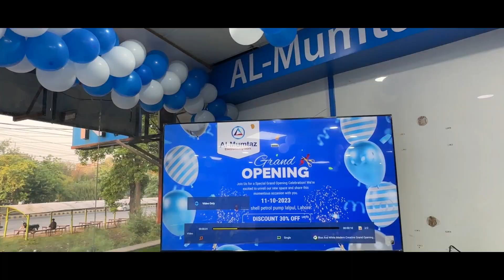Al Mumtaz Group of Electronics Grand Opening at Lalpul, Lahore!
We are excited to share this momentous occasion with all of you. Our newest branch is now open, and we couldn't be more thrilled!

Watch this video for a sneak peek of the grand opening ceremony, exclusive offers, and a glimpse of the stunning range of electronics we have to offer. 🏢🎉